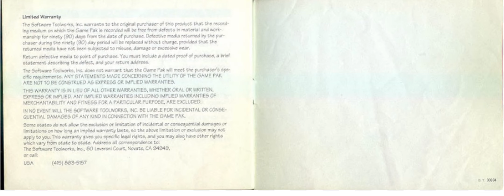Mario's Time Machine Instruction Manual